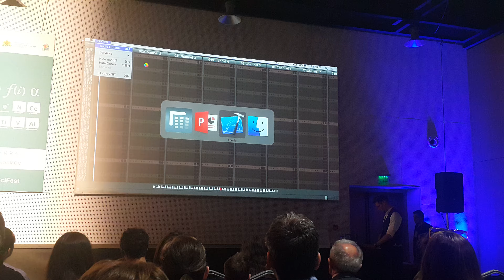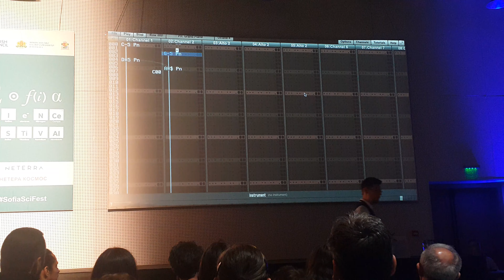Chris Nash demonstrating the Manhattan Project at the science festival of Sofia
A demonstration of the Manhattan project capable to convert any data set onto a music stream.

Amazing project, anyone can contribute!